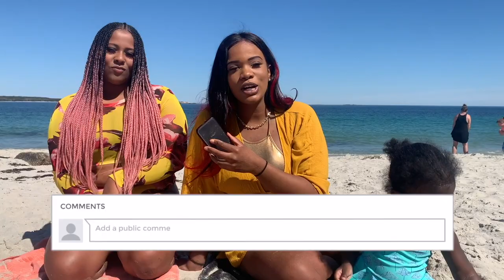Smash or Pass Jamaican Male Youtubers | The Dutty Berry show, The Carter Family, Souflo TV, Image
Shaun: shaunst0rm
                    Britts: brittenybobby_